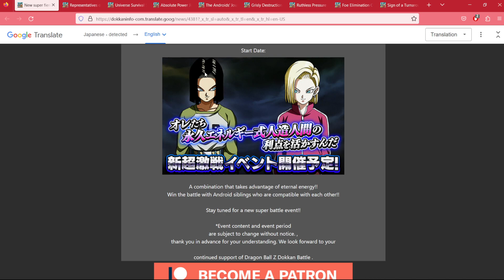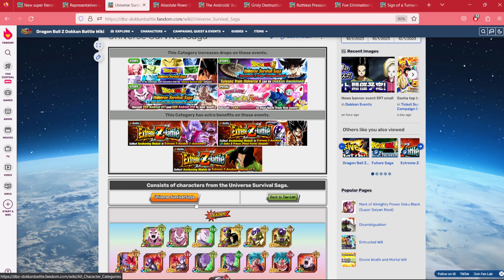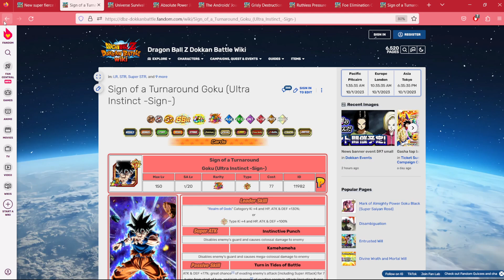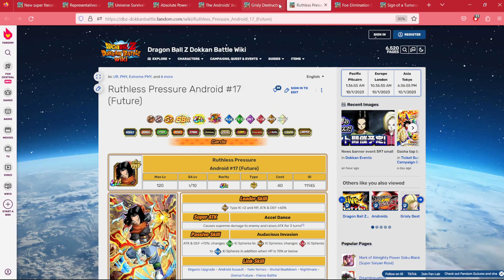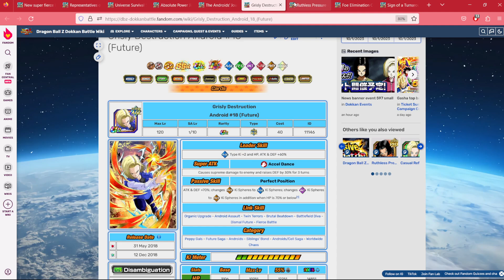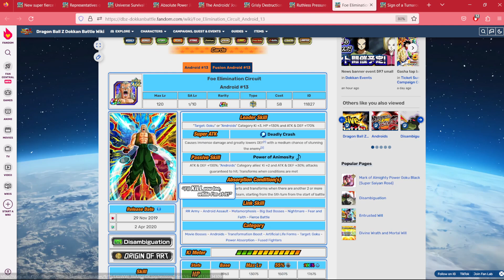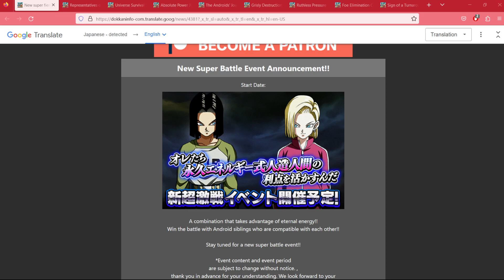NEWS! WE CALLED IT! NEXT JP DOKKAN FEST IS TOURNAMENT OF POWER ANDROID 17 AND 18 [Dokkan Battle]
We totally called this back during legends Anniversary! In this video we discuss the announcement for JPs next Dokkan Fest a Joined Forces Android 17 and 18!

Shout out to @straymaikol for the Dokkan Lofi